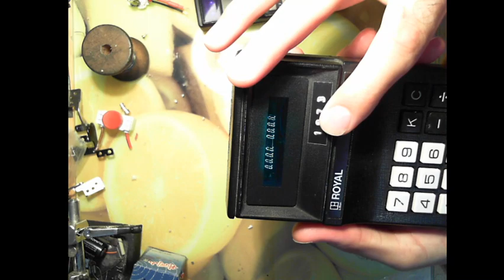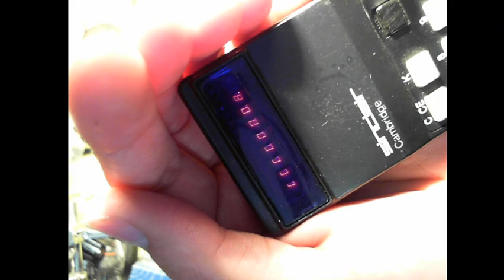Sinclair Cambridge 1970s Calculator Overview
So I got an early Sinclair calculator. The build quolity is abismal & it uses a pretty cheap chipset that allows you to devide by zero. The electrnics are also farly simple & the person who built it chould not solder tosave their life.